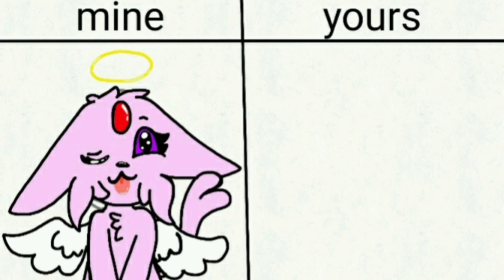drawangelespeon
I wanted to try this little draw challenge myself if you all are up to this challenge here but this is just for fun so if you are joining hope you have fun drawing an angel espeon
and don't forget to
comment and
stay sweet and safe my peeps